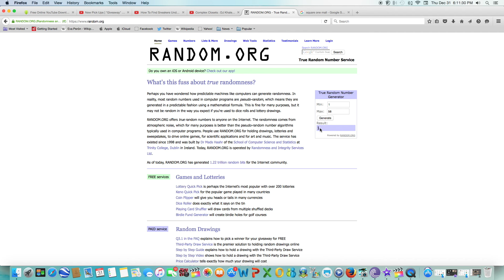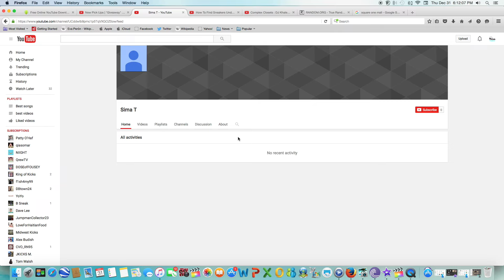GIVEAWAY WINNER! 2015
THANK YOU GUYS FOR AN AWESOME YEAR!

FTC: This video is not sponsored all opinions are honest and my own.

 I do not claim any of the songs shown in this video as my own.